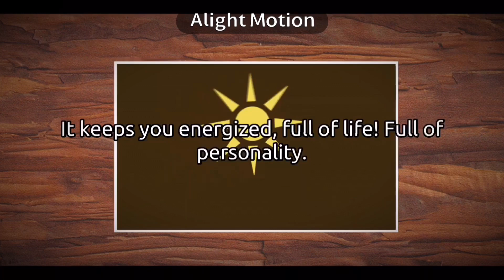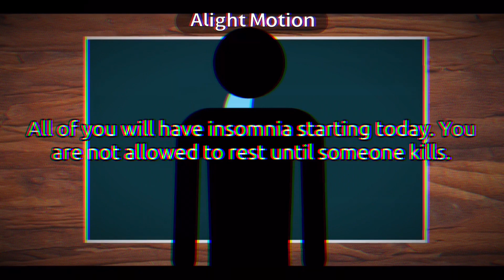Danganronpa: Malicious Massacre - Chapter 2 Motive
Audio from death note